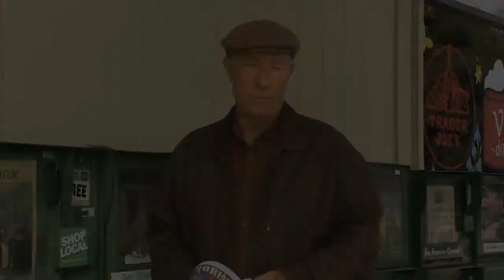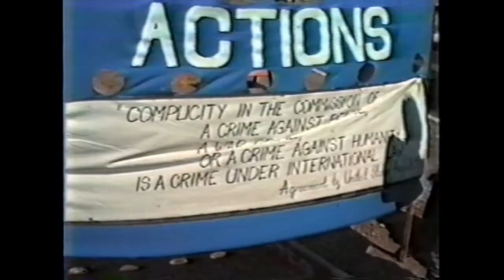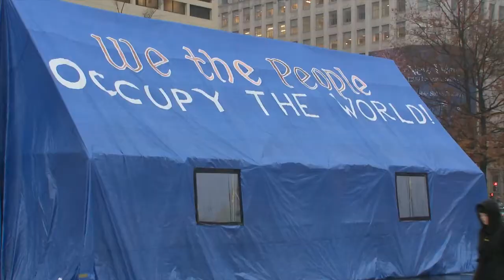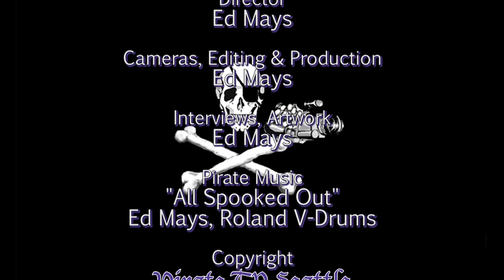S Brian Willson: Please Don't Thank Me for My Service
As often stated by the renowned social critic, Noam Chomsky, the US population is the most highly indoctrinated on earth.  S. Brian Willson joins us from his home in Nicaragua to discuss current events through the lens of white exceptionalism and privilege.  Recently he wrote: “The "Trump cult" is really a revelation of the cult of the white exceptionalism that has permeated our society since the 1600s (City on the Hill). Trump is a caricature, or avatar for who we really are…”

Born July 4, 1941, the U.S. American Vietnam veteran, author, peace activist, and trained attorney, became a member of Vietnam Veterans Against the War and Veterans For Peace after he witnessed massacres of entire villages by US and South Vietnamese air strikes.  This, he says, caused an “epiphany” which “exploded in my head and heart, toward suicide ideation…”  He came to question everything he had ever been taught and to explore the depths of American cultural mythology through the forced unraveling of his own conditioning.  “U.S. policies and practices have been conducted with such a double standard and in such a self-serving manner, and with such insensitive and brutal ferocity, as to be virtually beyond comprehension to most residents within the United States of America.”  As a trained lawyer and writer, he has documented U.S. imperil foreign policy in nearly two dozen countries.

Willson became famous in 1987 when while engaged in a protest against the shipping of U.S. weapons to Central America in the context of the Contra wars, he and other members of a Veterans Peace Action Team blocked railroad tracks at the Concord, California Naval Weapons Station. An approaching train did not stop, and struck the veterans. Willson was hit, ultimately losing both legs below the knee while suffering a severe skull fracture with loss of his right frontal lobe.

Three days after Willson lost his legs over 10,000 people gathered for a non-violent protest in his support and against arms shipments to Central America. For years after the incident, anti-war protesters maintained a 24-hour-a-day vigil at the weapons depot.

In 1988, a documentary, "The Healing of Brian Willson" was produced by Idanha Films.  In 2016, a documentary, "Paying the Price For Peace: The Story of S. Brian Willson (and other activists)" was produced and directed by filmmaker Bo Boudart. He has written three books: “On Third World Legs”, 1992, “Blood on the Tracks: The Life and Times of S. Brian Willson” 2011, and  “Don't Thank Me For My Service: My Vietnam Awakening to the Long History of U.S. Lies” was published in 2018.

Join us for a deep dive into the American psyche that is revealed in the context of now.  This discussion will be broadcast in two parts.  The second part also contains a talk by Willson in Eugene, Oregon 2016 on the occasion of the “Paying the Price For Peace” film release.

Both parts are contained in this Youtube post.

Look for S Brian Willson on FaceBook.  Recorded 7/23/20